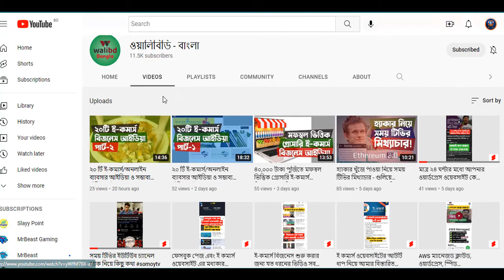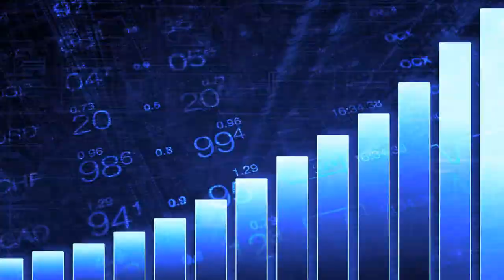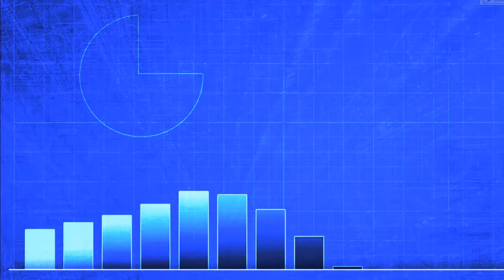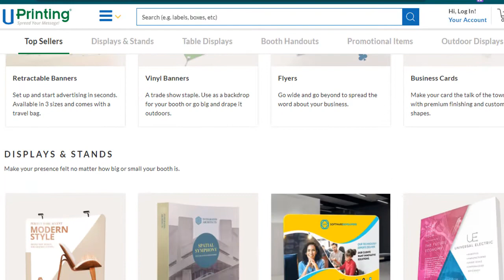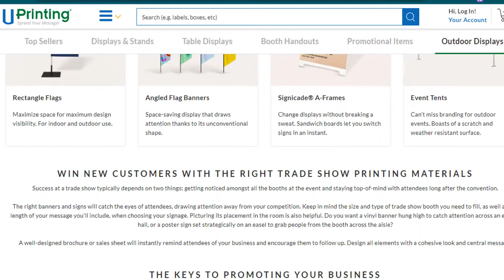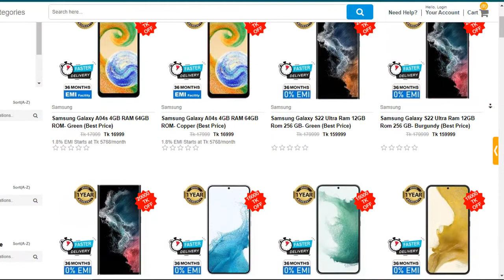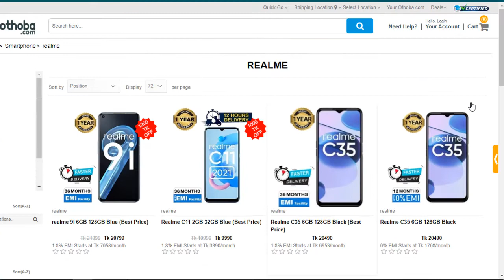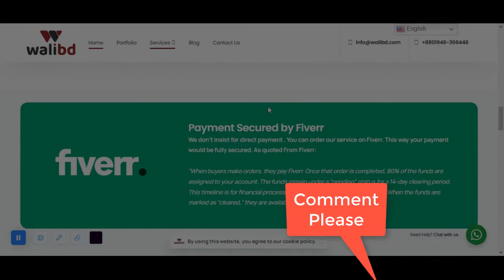২০ টি ই-কমার্স/অনলাইন ব্যাবসার আইডিয়া ও সম্ভাব্য পুঁজি (পার্ট- ৩/৪)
00:00 ইন্ট্রো
00:21 ১১.অনলাইন কসমেটিক্স/বিউটি শপ
04:19 ১২. অনলাইন গিফট শপ
07:05 ১৩. কাস্টম প্রিন্টিং সার্ভিস
10:21 ১৪. মোবাইল এবং এক্সেসরিজ
12:28 ১৫ ইলেক্ট্রনিক্স এবং গ্যাজেটস
13:41 আপনার ওয়েবসাইট তৈরি করতে বা কোন হেল্প লাগলে

যে কোন প্রশ্ন থাকলে আমার সাথে হোয়াটস এ্যাপে যোগাযোগ করে পরামর্শ নিতে পারেন।